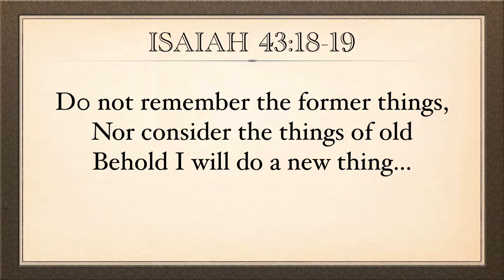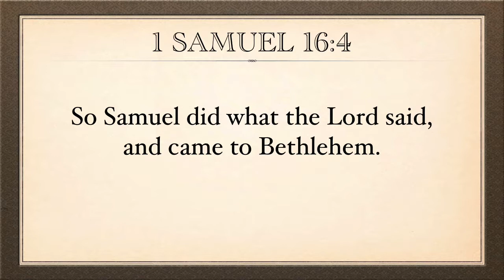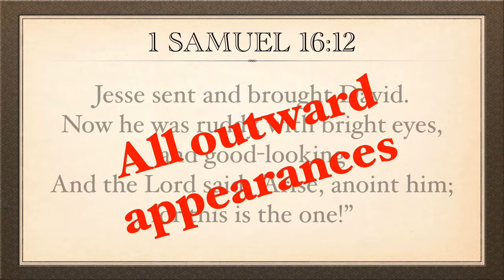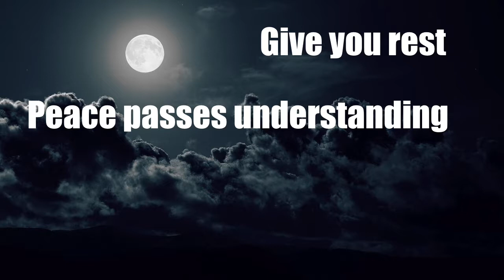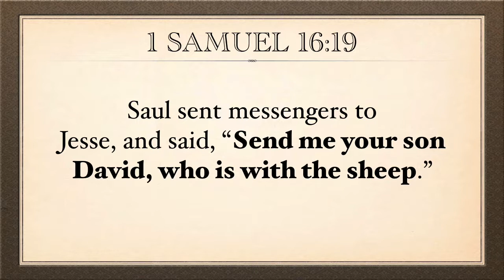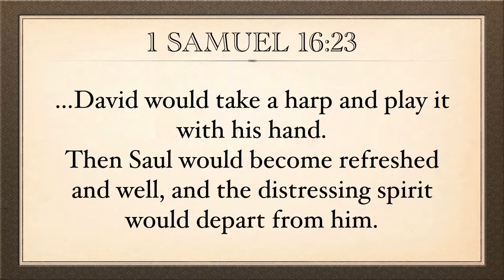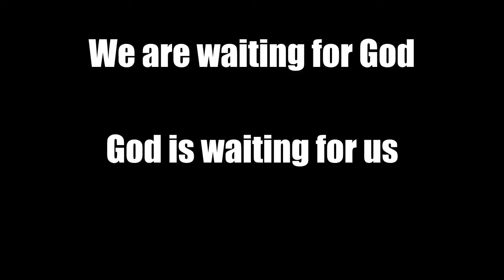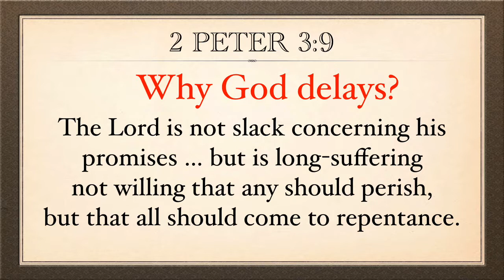Pastor Joe Magliato 190113 Confused - 1 Samuel 16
Confused
1 Samuel 16